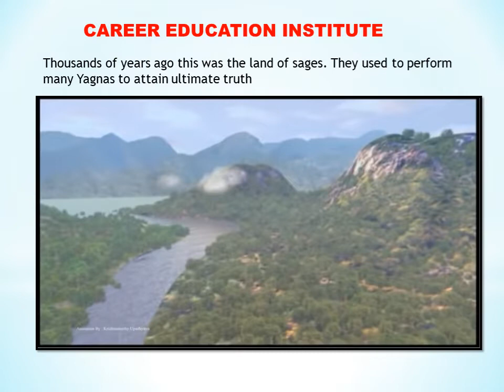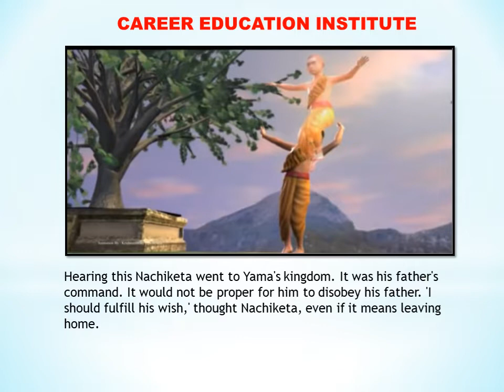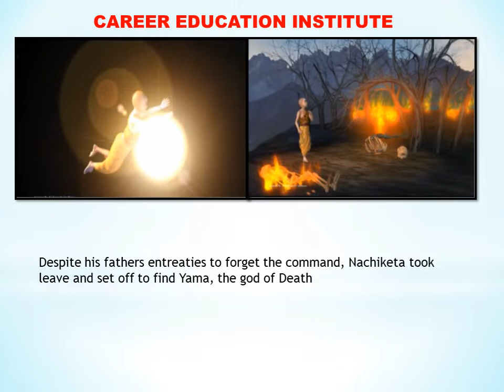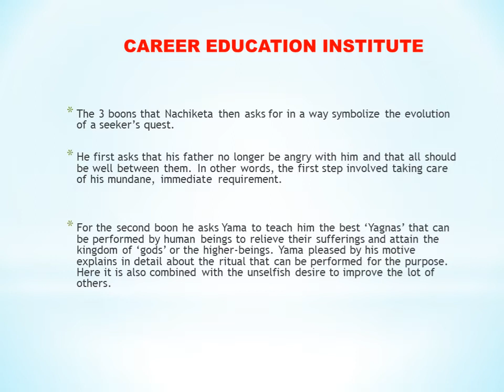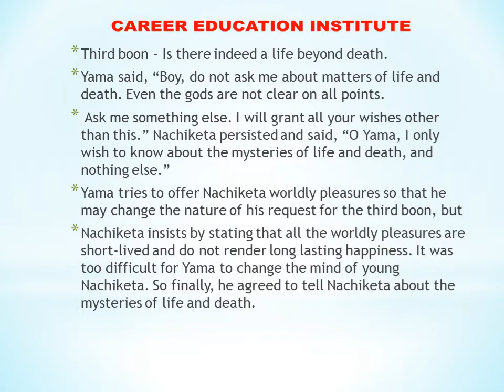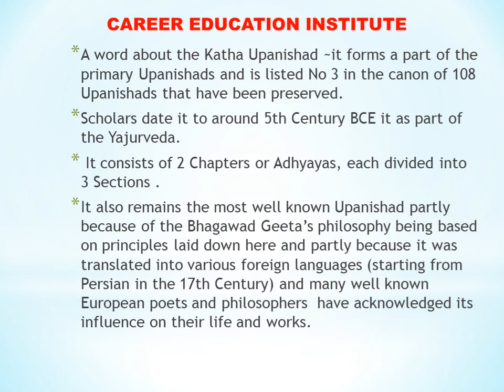The story of Nachiketa | the wonder boy | Nandini Jha | CAREER EDUCATION INSTITUTE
Nachiketa is the real source of inspiration for all the human beings.

Nandini Madam very beautifully narrate it.